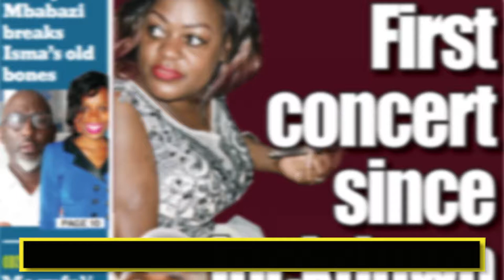The Kampala sun is Out 19, March 2021